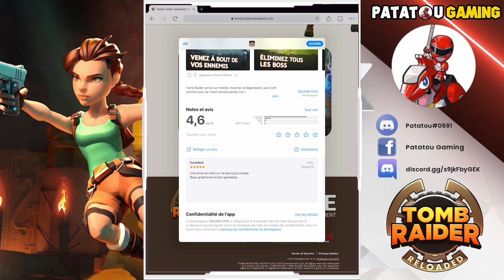TOMB RAIDER RELOADED!